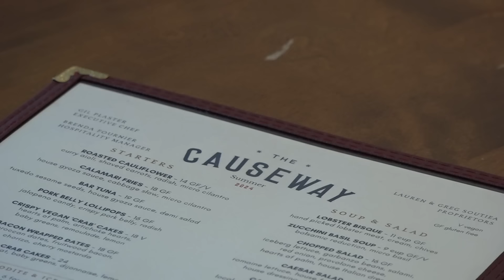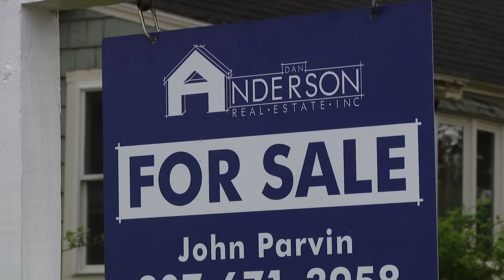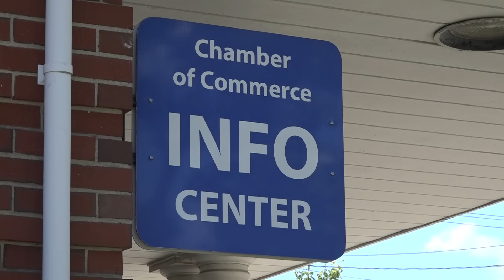Employers along Maine's coast take extreme measures to house workers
Tourism is one of Maine's largest industries, but the people who support the hospitality industry can't afford to live near where they work.